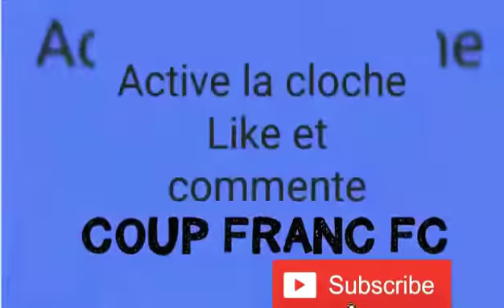Mbappé doit quitter Paris!Il joue seul sur le terrain!Hasard doit quitter le Real il est fatigué!